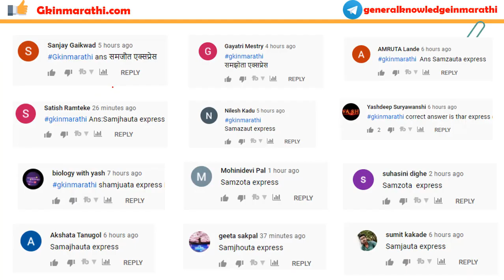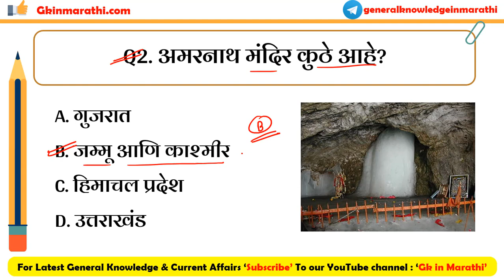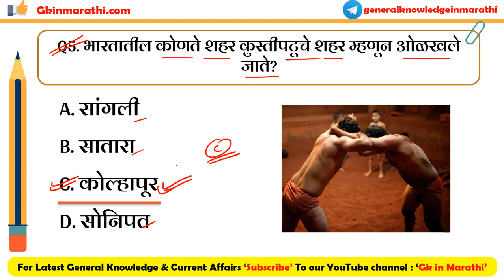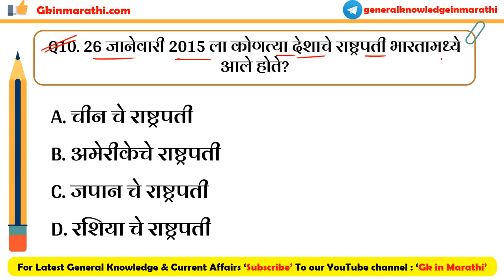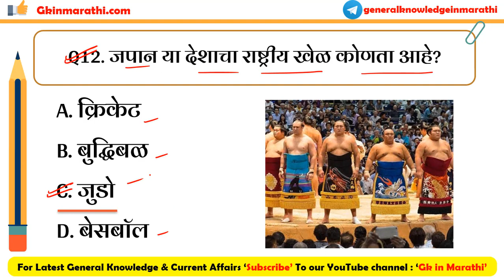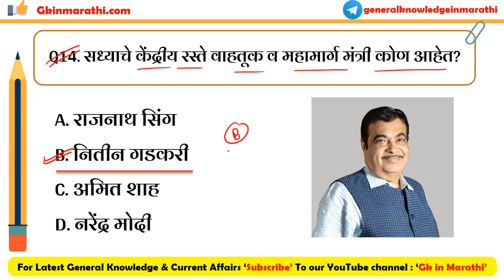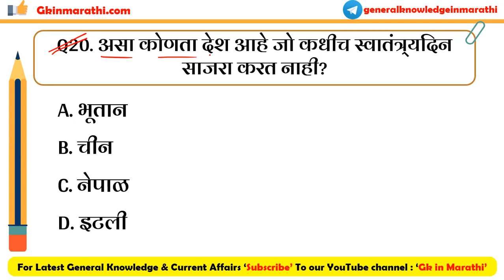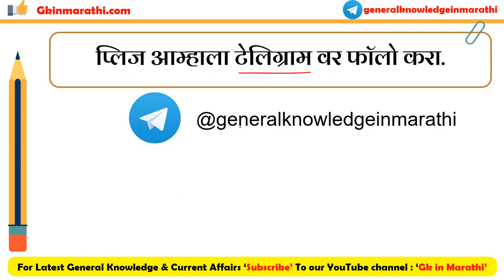General Knowledge in Marathi question and answer | Spardha Pariksha Gk in Marathi 2022